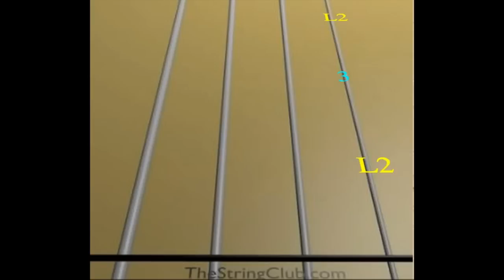Learn Let Her Go on Violin - How to Play Tutorial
Use this video to learn how to play Let Her Go on the violin.